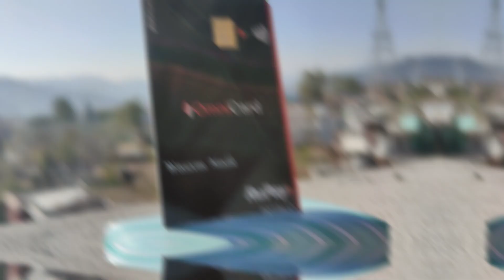omnicard me kya Ane wala (coming soon)ha||Finally🥳 Omnicard me payment problem solve ||for all teens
Hi
Omnicard me kya
Ane wala hai is video me bataya ha

jaise ye Features launch ho ga sb se pehle video milegi is channel pe
Orr tb ap bi is feature ko kaise le  sakte hain ye bi btauga

App link
Here's something special for You! Join me on OmniCard. In-app Offers, Money Transfers and MORE! Enter code OFD8GWdRgC to earn exciting rewards.

ignoring tags
omnicard coming soon kya ha
Omnicard new feature
omnicard new feature for teens
Omnicard